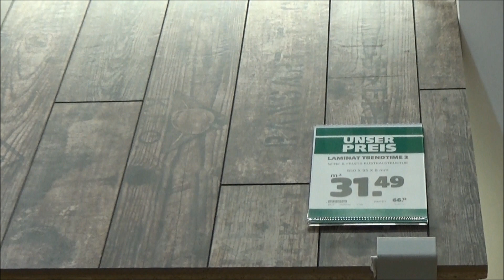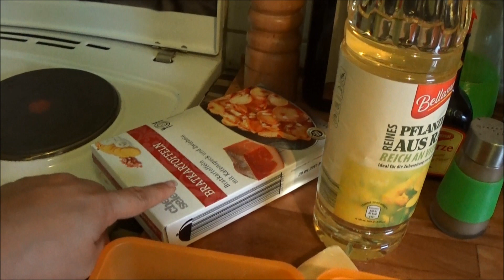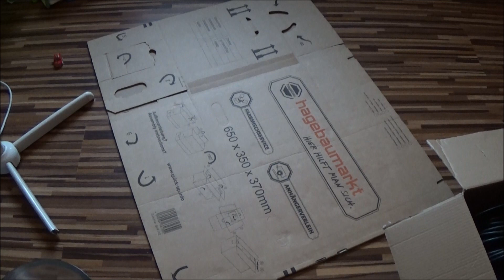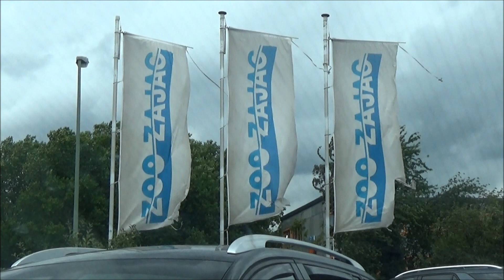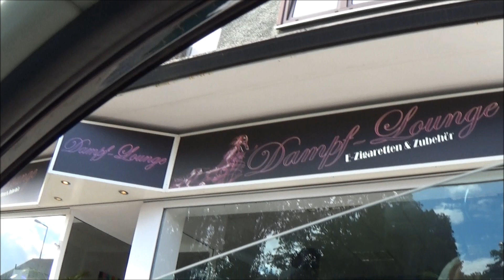FMA l IKEA l Renovieren & Zoo Zajac l Familybook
in unserem heutigen FMA waren wir bei IKEA, haben weiter renoviert in der Wohnung und Alexandro war mit mir im Zoo Zajak :)

Mein Equipment:
ich filme mit der Canon Eos 100d
mein Stativ
meine Softboxen

eure Nicki